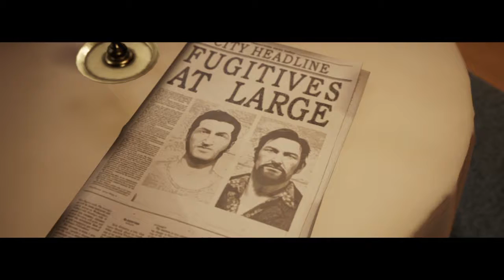First Play A Way Out Episode 4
Let's get Harvey!!! Or will we?